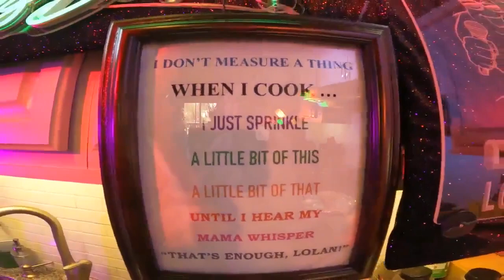Lolan “The Ghost” Gholston is cooking 👉 (FRIED BACON-RAVIOLI) and giving away 👉 (FREE TOTE BAGS)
And receive a  👉FREE MAGIC TOTE BAG 👉 WHILE SUPPLIES LAST!

 (YOU WILL NEED TO MESSAGE US, 👉 YOUR MAILING ADDRESS)

Thanks, a whole bunch, From 👉👻 👉 🥰

Lolan “The Ghost” Gholston is an Army Veteran that retired from the Pentagon as a civilian in 2012.He was also working in the Pentagon on 9/11. It was a difficult time for him and the people that he was acquainted with. He loves to sing many different styles of music and loves to cook a variety of foods, and doesn’t measure any of his different seasonings, he just applies “A little bit of this & a little bit of that". He is residing in the Washington, DC Area and has been with his wife (The First Lady) for over 40 years. They have one son (Lolan, Jr. who is married to Diandra) and one grandson (Kamari). He has two fur babies. Miniature Schnauzer (Lil Dude) and a mix Shiatzu /Chihuahua (Brandi).